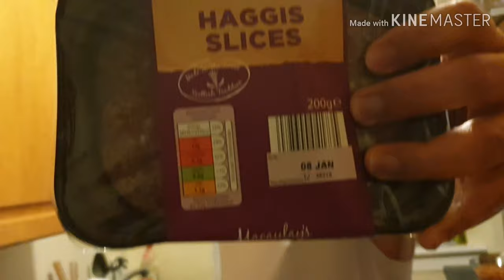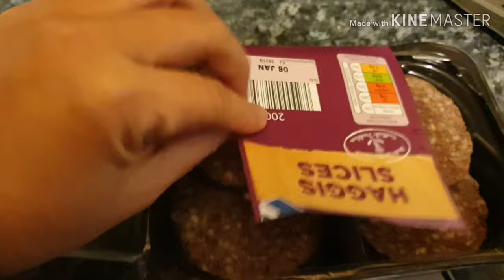HAGGIS AUTHENTIC RECIPE IN SCOTLAND / SCOTTISH FOOD